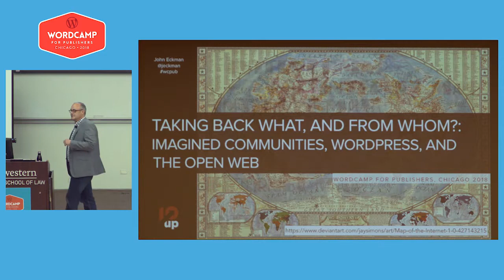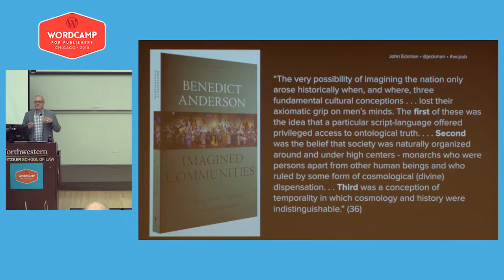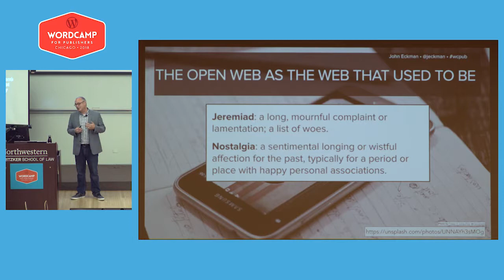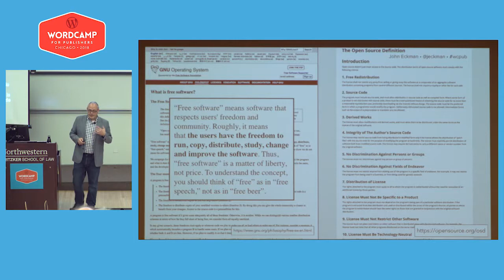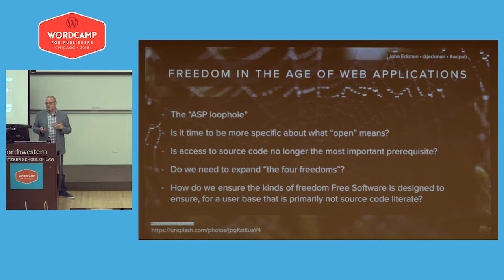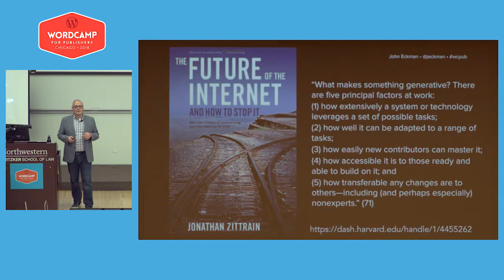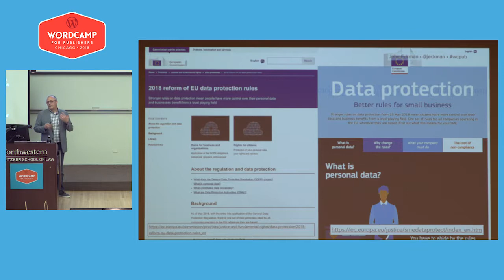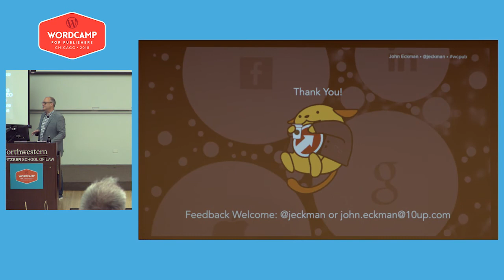John Eckman: Taking What Back, and from Whom?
In this talk I’ll lay out a couple of different ways of thinking about the “open web” we’re after, what each of those visions postulates as the problem, and what solutions emerge from that set of problems. I’ll conclude with some of my own take on how WordPress as itself an “imagined community” (cf. Benedict Anderson’s 1983 book) can and should contribute to shaping the future of the web. (Hint: It’s about democratizing publishing through open source AND community).